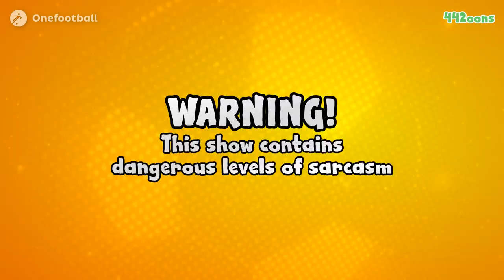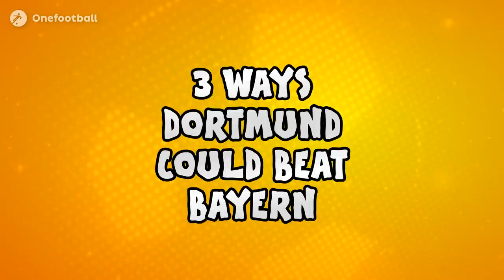⚡️ Pep wants Ronaldo at Man City + Arsene Fan TV!!! ⚡️ 442oons Onefootball Show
The Onefootball Show with 442oons is back! This week, presented by Pep Guardiola (or is it Pep VARdiola?), he takes a look at Alexander-Arnold's handball, wants to sign Ronaldo for Manchester City and gives us three ways Dortmund could beat Bayern Munich!